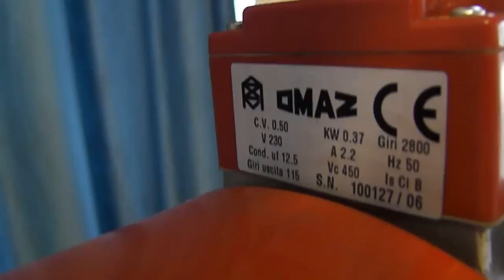33 ASTA SPREMI POMODORI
Rif. 32) Spremipomodoro elettrico OMAZ,
Asta in sala IVG Arezzo Via G. Ferraris n. 136 - SABATO 6 OTTOBRE 2012 ORE 15,00